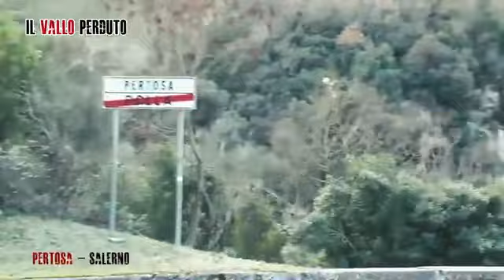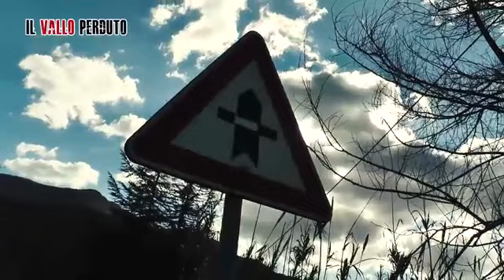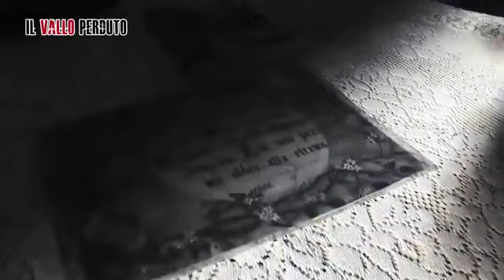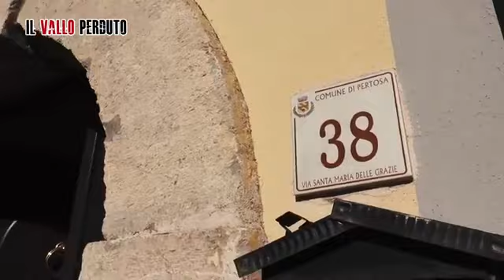“Il mistero del cadavere scalzo – nella casa di Isabella Panzella” IL VALLO